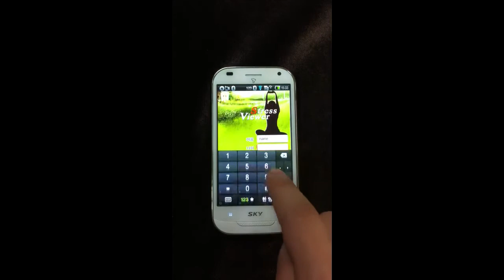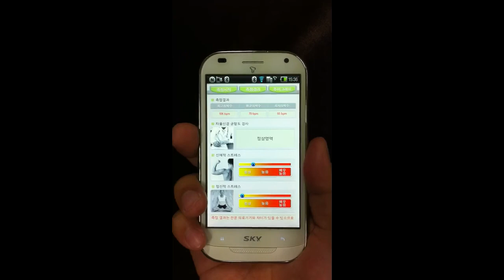StressViewer Application for Mobile (Rev 1.0.6) [video][mix]001.mp4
!!! Mobile Stress Measuring Application !!!
By using Smartphone's camera and flash, this app measures heart rate,stress level and autonomic nerve balance. This app will help you managing stress efficiently.

1) Function
(1) Heart rate measurement in real-time
-Minimum/Maximum/Average heart rate measurement
(2) Stress measurement
-HRV(heart rate variation) graph display
-Automatic nerve balance result
-Physical/mental stress level
-Accumulated data display

2) Application use
-By measuring heart rate,autonomic nerve balance and stress level by using a smart phone, user can efficiently manage stress frequently.
-It is a smart health care and mobile health care system, anywhere at any time you can check the status of your stress simply.

3) Method of measurement and principle.
-Measurement by using one of the PPG (Photoplethysmography) methods.
There are two types of pressure, systolic and diastolic at the heart, therefore the peripheral vascular, amount of blood flow, and volume of blood vessel changes. StressViewer measures the amount of penetration of light by using the camera image that shows the pattern of heart beat.
The smart phone's flash light will be exposed at the end of the user's finger and the amount of blood flow can be measured because when the heartbeat occurs, the amount of blood flow in the peripheral blood vessel changes which is detected by camera on smart phone.

4) Notice
-Only works at Smartphone camera with a built-in flash
-Do not shake finger during measuring
-Do not press the camera and flash too hard
-This application is not for professional medical diagnosis
-When the flash light will be too high and hot,please
normal white paper could be put between finger and camera.

5) Introduction of Du-Sung Technology Corporation and guide on released app.
-Du-Sung Technology have developed and manufactured the wireless heart rate monitor, moreover, we have earned the respect in accuracy and quality of products through many years of knowhow in the field of wireless heart rate monitor.
Currently we have anounced two apps which are "StressViewer," and "CardioPlanner."
"StressViewer" is very easy-to-use app since it measures the current stress rate without any other instruments, but with only smart phone with a built-in flash camera.
And the app, "CardioPlanner" is the chest-belt typed wireless heart rate monitor that can be connected with smart phone by bluetooth to measure, so user can obtain more accurate workout data.
"CardioPlanner" accurately measures heart rate, number of step, exercise route, exercise distance, consumed calories, measurement of stress, etc, and the result can be uploaded to Web, so this app will help users to exercise systematically.